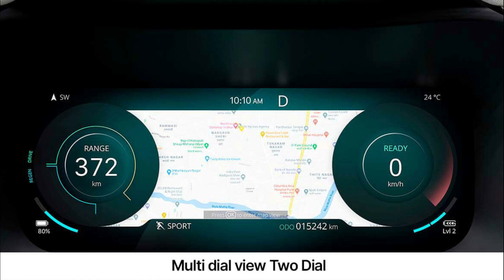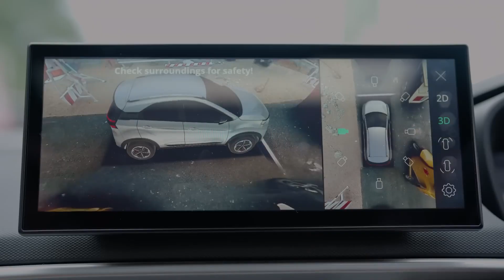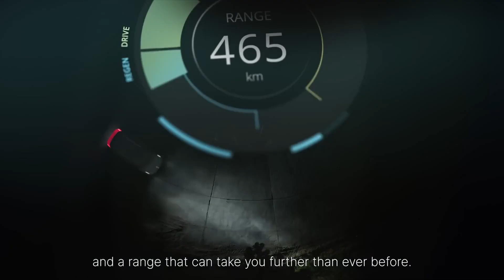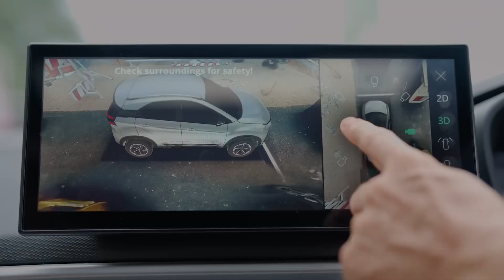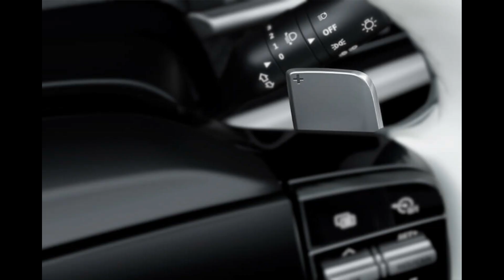New Nexon EV VS Old Nexon EV | Range और Features पहले से ज्यादा But Price? | Car Nation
This Video is About New Nexon EV VS Old Nexon EV.

EV King!!

Must Watch!!